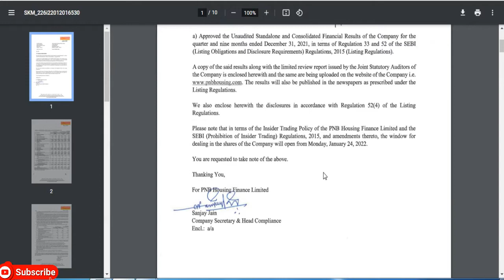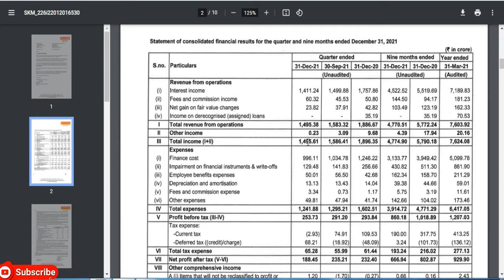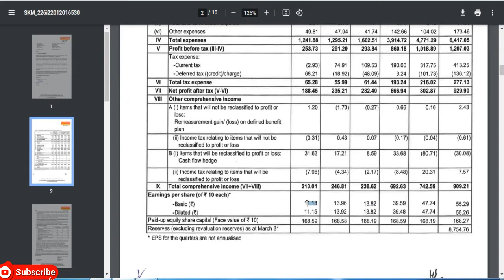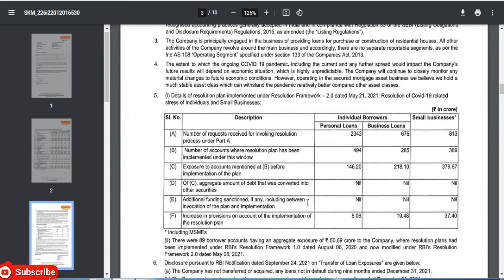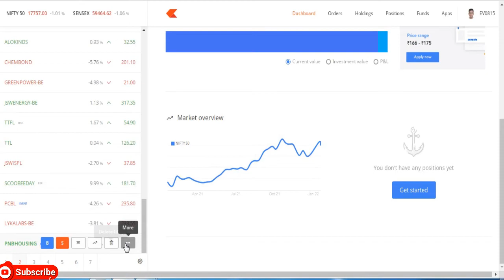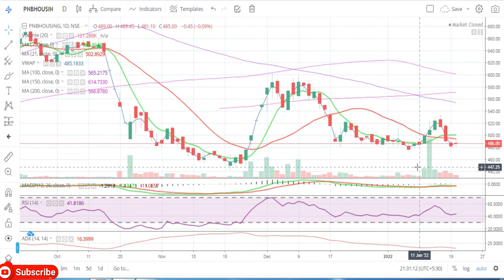PNB Housing Finance Ltd || Quarter 3 Result 2022 Review || Latest Target || Finance Share || NBFC